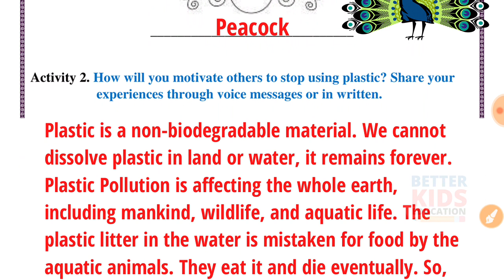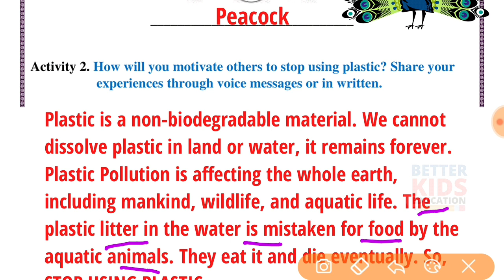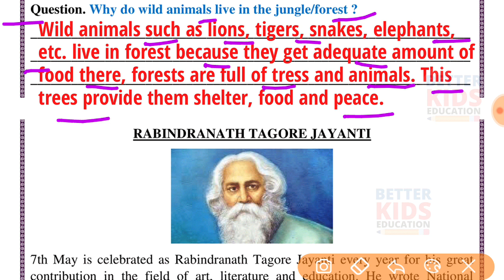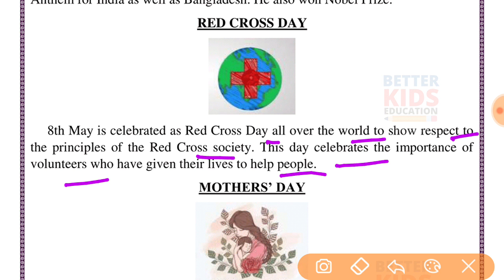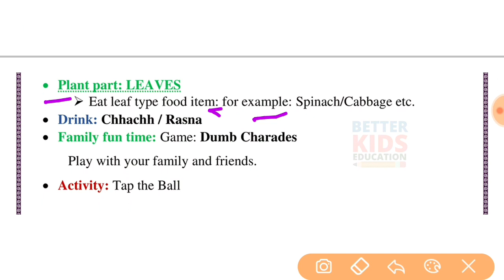NDMC Class 3 EVS Summer vacation Holiday Homework in English || 07 May 2021